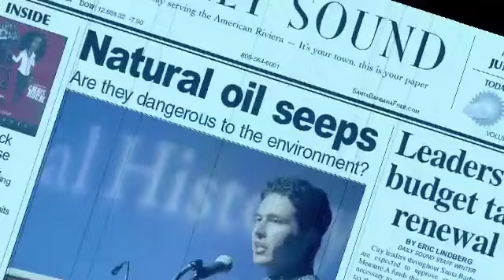SOS California - 10,000 gallons of crude oil seep naturally into Santa Barbara Channel every day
California is losing billions of dollars of much needed revenue while 10,000 gallons of crude oil are seeping naturally into our coastal waters every day, causing environmental disaster on a large scale. SOS California is telling the truth that has never been told before in the upcoming short film "A Crude Reality"